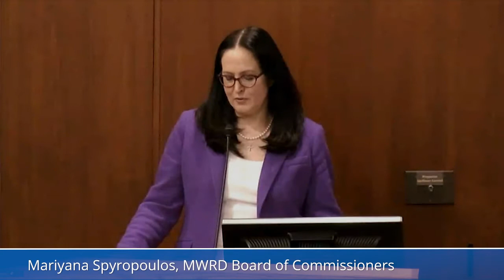The MWRD Celebrates Women's History Month 2021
Each year the MWRD hosts a Women’s History Month event to highlight outstanding staff members. U.S. Representative Robin Kelly (D-IL-02) makes an appearance and MWRD Commissioners provide remarks and includes President Kari K. Steele, Vice President Barbara McGowan, Chairman of Finance Marcelino Garcia, and Commissioners Kim Du Buclet, Cam Davis, Josina Morita, Eira Corral Sepulveda, Debra Shore and Mariyana Spyropoulos. Six honorees representing an array of professions at the MWRD will share their personal pathways to success. Awardees include: Junli Bai, Principal Civil Engineer; Lucy Wilson Cunningham, Laborer Foreman; Kathy Lai, Managing Engineer; Lolita Thompson, Senior Civil Engineer; Malisa Torres, Diversity Officer; and Jennifer Wasik, Assistant Director Monitoring and Research.